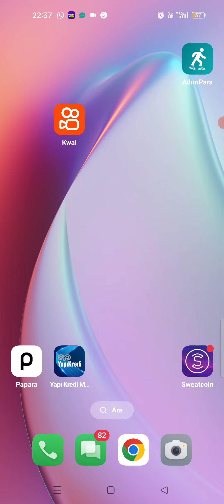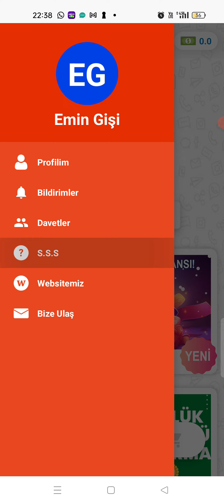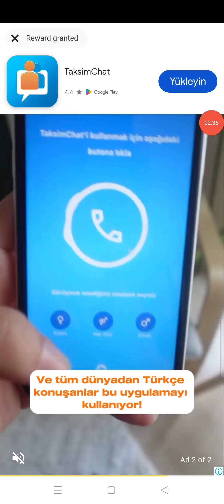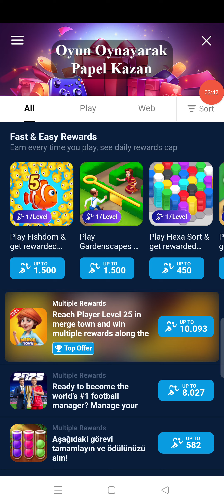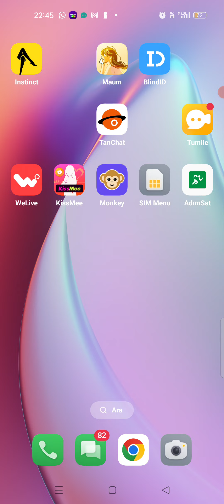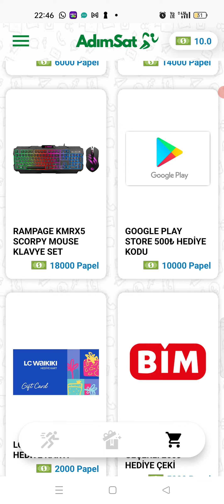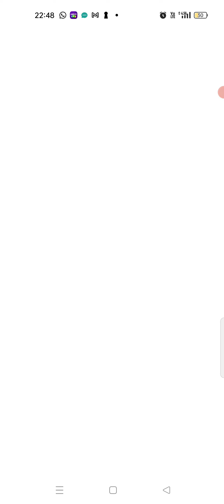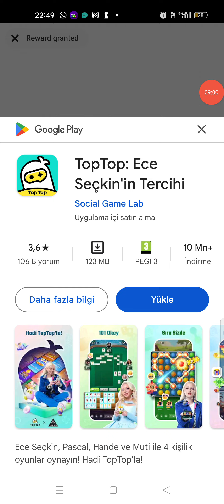ADİM SAT UYGULASİ İLE PARA KAZANMA ( İNTERNETTEN PARA KAZANMA )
Selam arkadaşlar, bugün adım sat uygulamasını inceldim.Buradan kazandiginiz hediyeleri sitede satarak para kazanabilirsiniz.